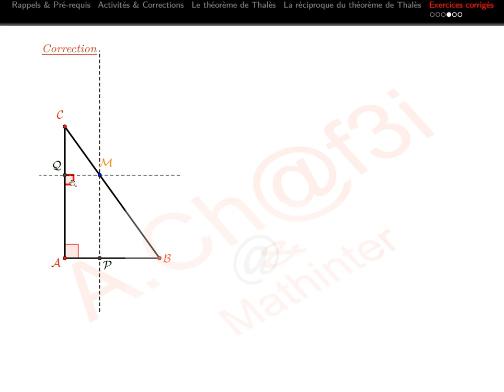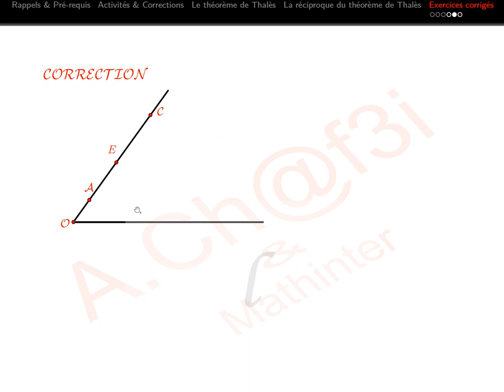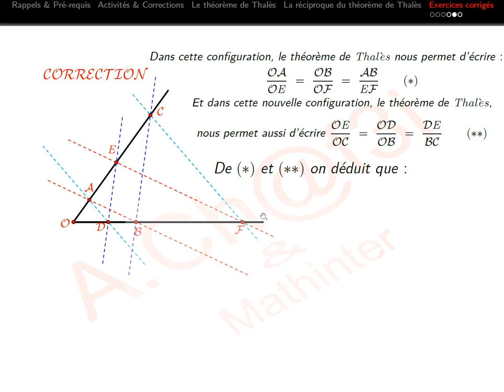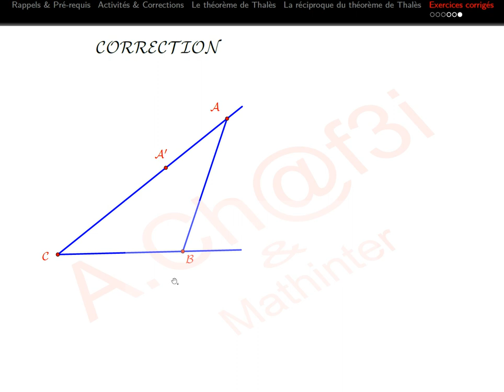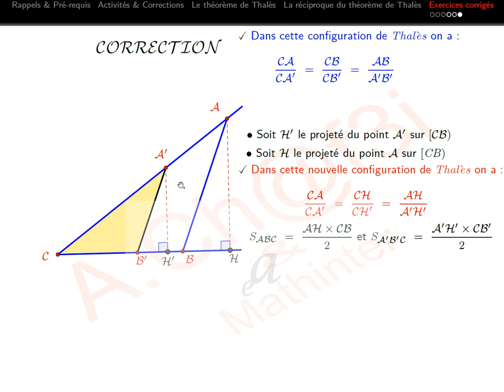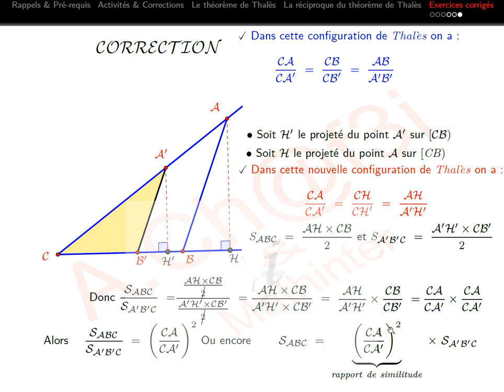Exercices corrigés sur le théorème de Thalès